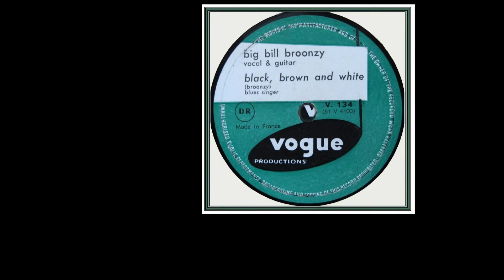Big Bill Broonzy - Crawdad